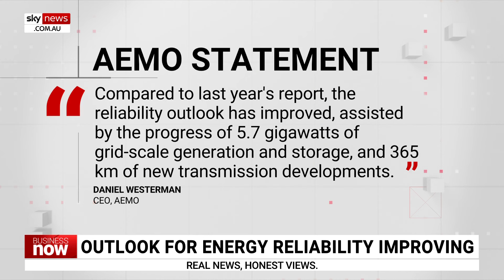‘Reliability gaps’: Concerns Australia is headed for blackouts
Australia is either “on track to replace coal-fired power stations” or “headed for blackouts,” says Sky News Business Editor Ross Greenwood.

He says this is depending on how the Australian Energy Market Operators’ 10-year view of Australia’s electricity system “is read”.

“AEMO’s latest update says there will be reliability gaps, at times, in the next 10 years if new energy generation and transmission projects are delayed,” he said.